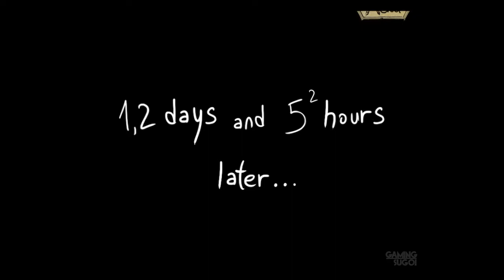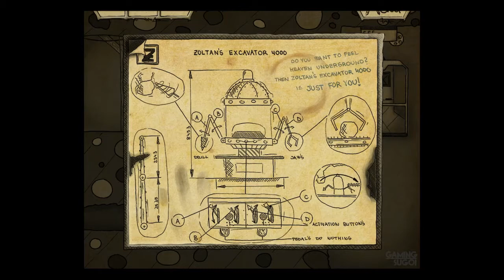Gomo FULL Game Walkthrough / Playthrough - Let's Play (No Commentary)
Gomo By Fishcow Studio Indie Point & Click Adventure Game Part 1 to Ending [Microsoft Windows]

Far away, in a hidden valley Gomo and his dog Dingo live in undisturbed peace; but serenity in this fairy tale vale soon comes to a violent end: an unknown alien force abducts Gomo's companion. In exchange for his beloved pet, Gomo is supposed to obtain a rare crystal for the alien. This crystal lies well protected in a subterranean mine- getting your hands on this one won't be easy!

Developer: Fishcow Studio
Genres: Adventure, Indie
Platforms: Microsoft Windows